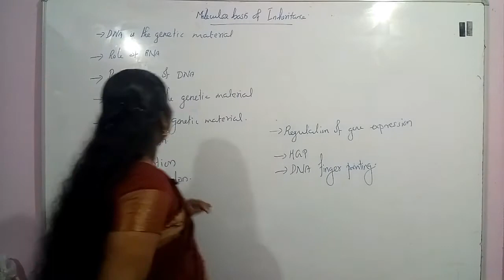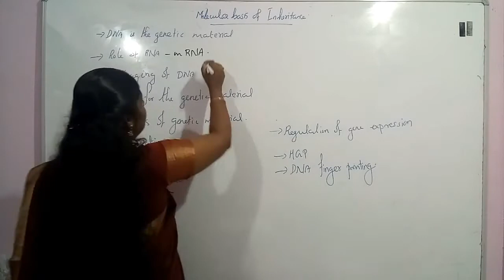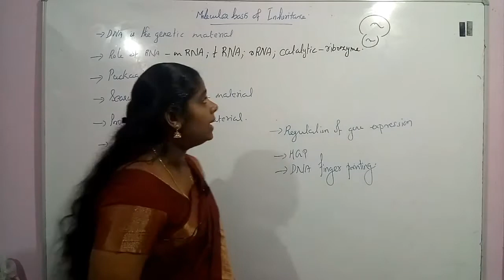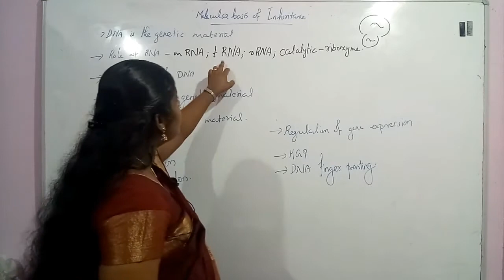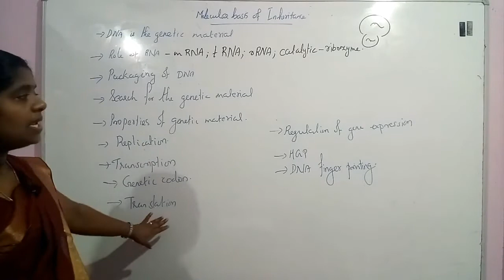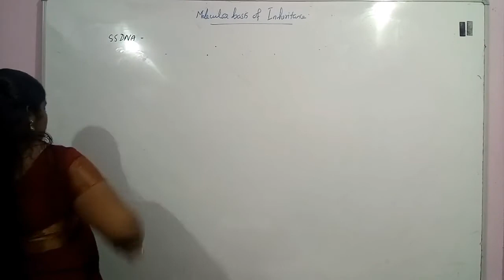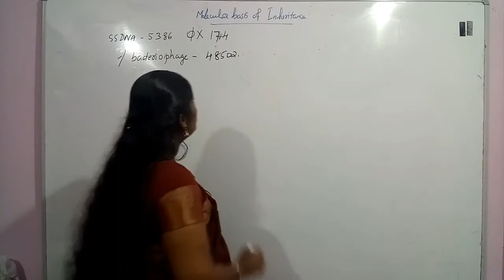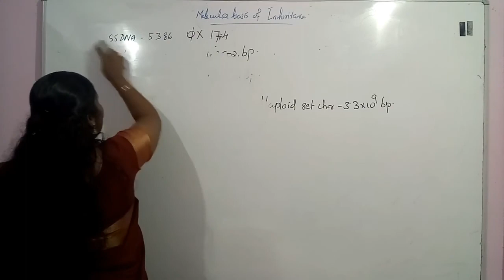Molecular Basis Of Inheritance Session 1 NEET Biology Classes In Malayalam (Sumi)